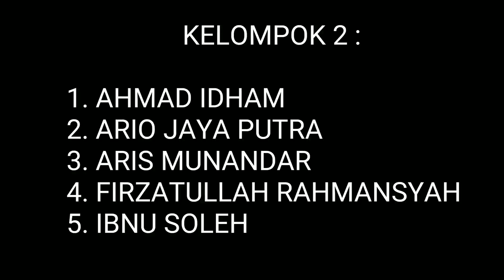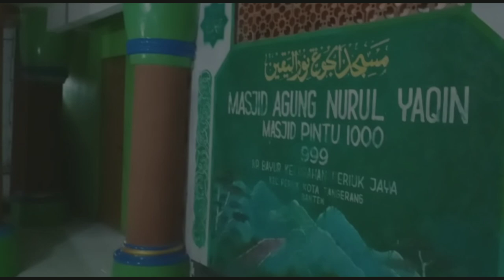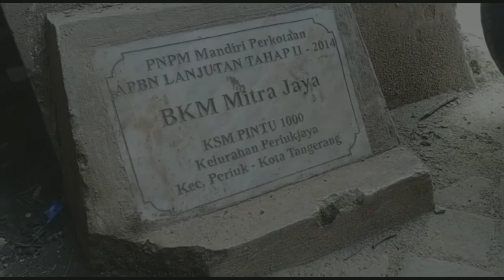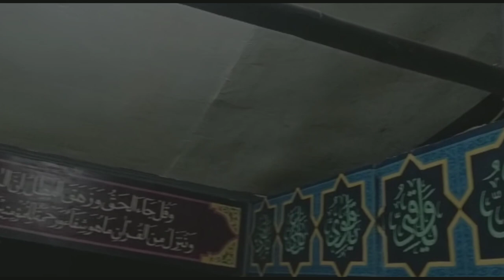Video Documentary Siswa SMA YP KARYA Masjid Pintu Seribu - Kota Tangerang